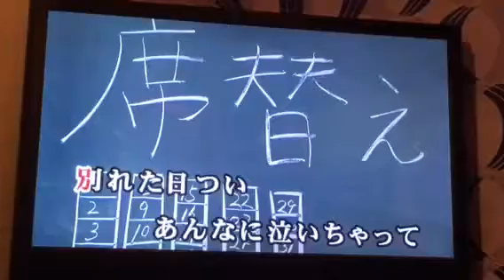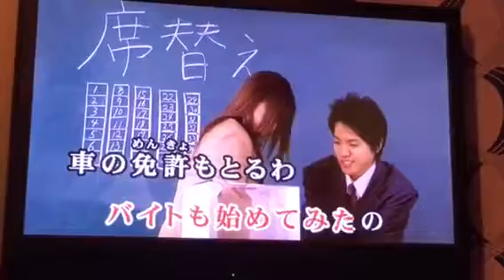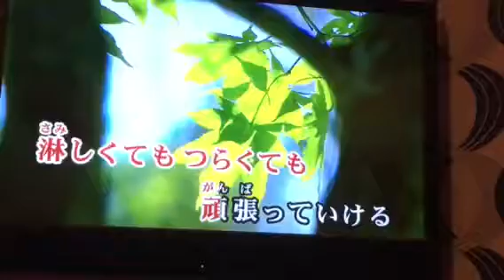青春 くちぶえトーン